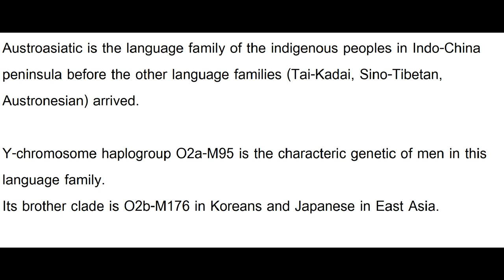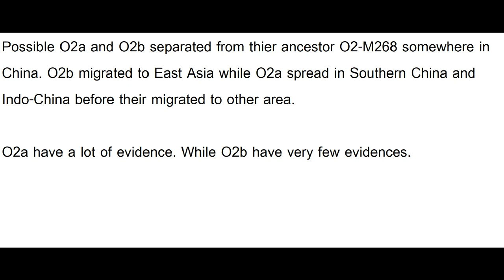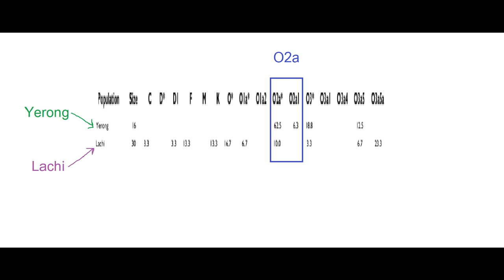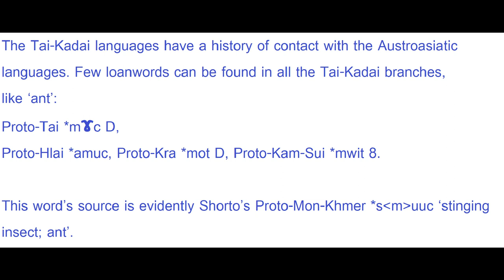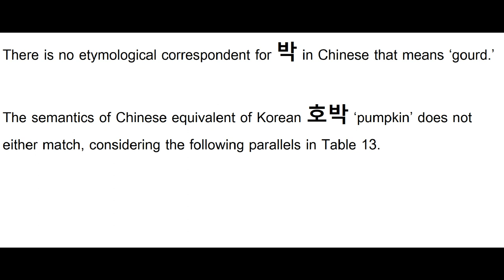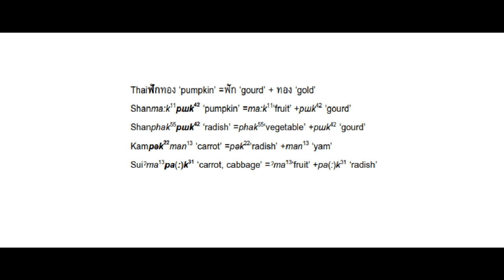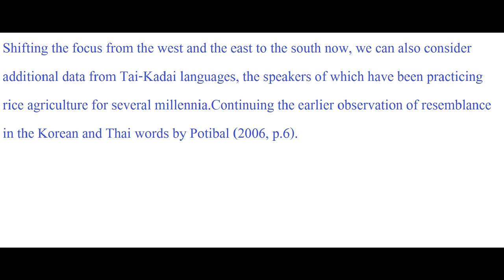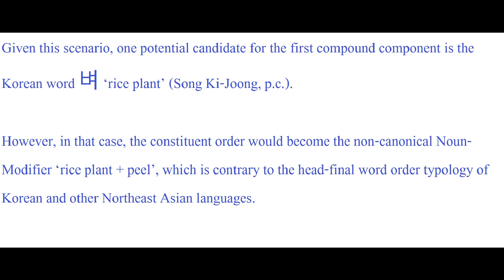Are there Austroasiatic words in Tai-Kadai and Koreanic?